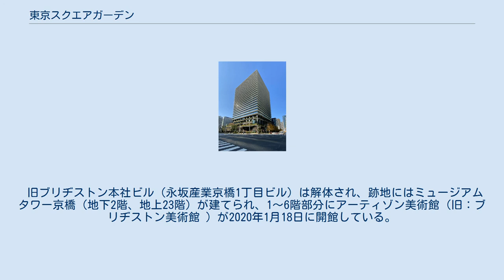東京スクエアガーデン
東京スクエアガーデン（とうきょうスクエアガーデン）は、東京都中央区京橋三丁目に所在するオフィス、コンベンションルーム、医療施設、商業ゾーン等からなる大型複合施設。
 第57回BCS賞、2014年度グッドデザイン賞を受賞。
 旧片倉工業本社ビルや京橋三丁目ビル（設計村野藤吾）などがあった中央通りと鍛冶橋通りの交差点に面する計画地に、複数の地権者とデベロッパーの共同事業が、都市再生緊急整備地域（日本橋・八重洲・銀座）の都市計画決定を受け計画され、環境特区にも指定されていたことから、その象徴として京橋の丘の形成、公民一体となったエリアエネルギーマネジメント機能を持つ京橋環境ステーションの設置、都市機能を補完する地下鉄駅連絡通路整備や広場の設置も計画され、大型複合施設の整備に着手。
約29ヶ月を費やし2013年4月に開業した。
 建物は地下4階地上24階建てで、地下1階から地上6階までが商業・サービスゾーンである「東京スクエアガーデン ショップ&レストラン」となり、物販・飲食以外では地下1階にコミュニティ放送局の「中央エフエム」、3階にバイリンガル対応の子育て支援施設「キッズスクウェア東京スクエアガーデン」、4・6階に亀田総合病院が開設した外国人患者の受け入れ可能な「亀田京橋クリニック」、5階には最大500名が収容可能なコンベンションホール「東京コンベンションホール」などが入った。
上層部のオフィスには1階のエントランスから直行エスカレーターで3階のオフィス共用ロビーに向い、そこからエレベーターで各階に移動する方式を採り、一辺68mの正方形の平面に、約3,400mのオフィスを計画した。
 外観を特徴づける大庇を持つ外装システムは、ビル内への直射日光を妨げ、室温が上がらないようする工夫であり、窓も断熱性能の高い複層ガラスにして空調効率が高められている。
 東京駅前立地をストレートの表現した「東京」、四角形の敷地や正方形を積み重ねたような外観の特徴から「スクエア」、そして緑豊かな低層部を表現した「ガーデン」の組み合わせにより命名されている。
 地下鉄京橋駅と直結する地下駅前広場から6階までの間、床がランダムに折り重なる形状の緑地空間「京橋の丘」が整備され、落葉樹を主体に約140種が植栽されている。
京橋地区の緑のオアシスとして際立つことから、わざわざ写真撮りに足を運ぶ外国人や観光客が目立つという。
 旧ブリヂストン本社ビル（永坂産業京橋1丁目ビル）は解体され、跡地にはミュージアムタワー京橋（地下2階、地上23階）が建てられ、1～6階部分にアーティゾン美術館（旧：ブリヂストン美術館 ）が2020年1月18日に開館している。